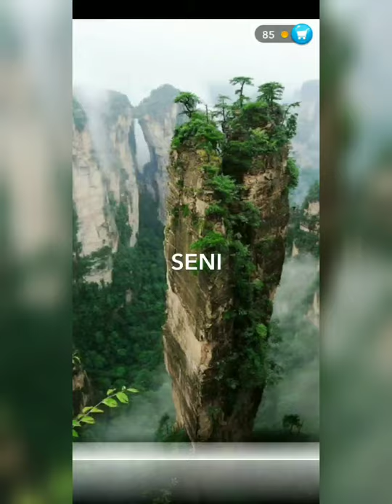Word 291 - 300